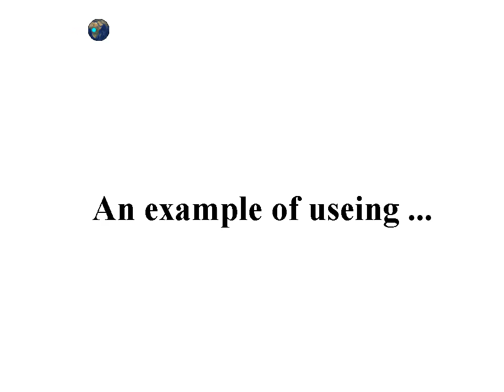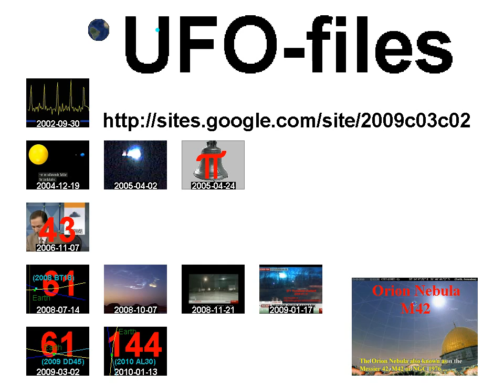Clouds drifting by, skyer driver forbi, 2010-12-06, filmspeed 1-to-26, Freeware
00:04

Filmspeed 1 to 26

An example of useing, see ...

Oflerttest
7. dec 2010
Ave Maria, London Symphony Orchestra, download from YouTube AudioSwap
(Also Freeware)